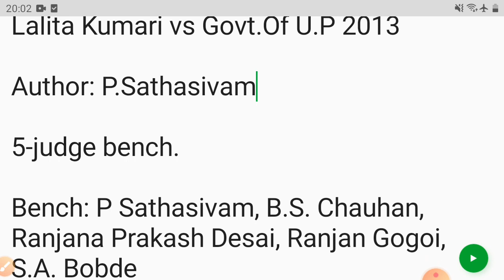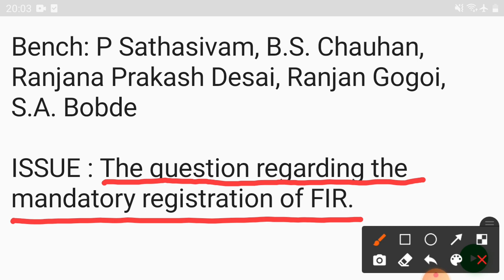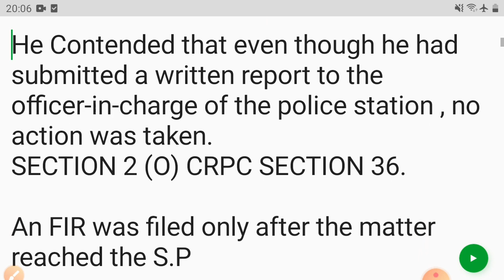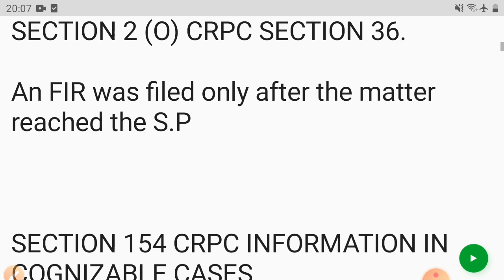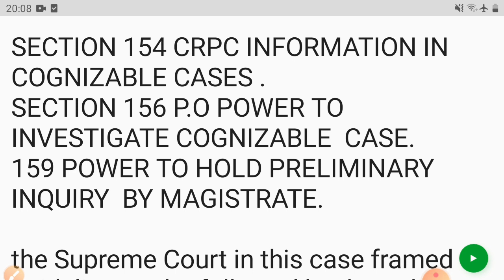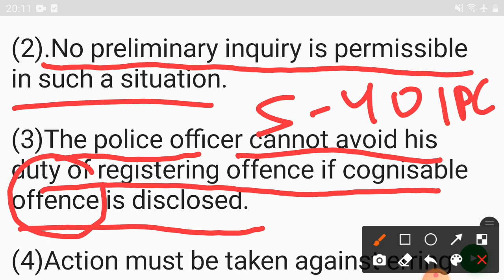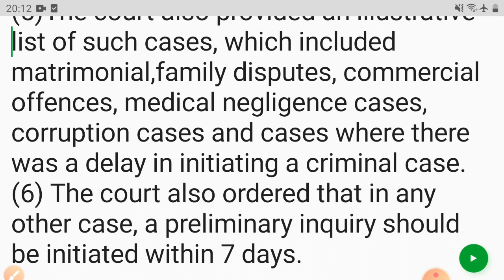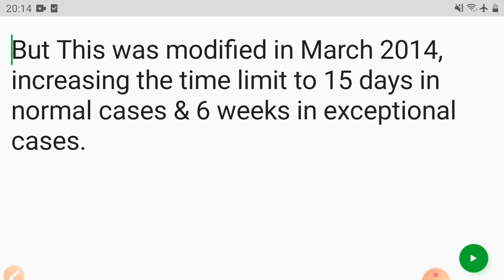Lalita Kumari vs Govt.Of U.P 2013 Mandatory F.I.R in Cognizable Case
Lalita Kumari vs Govt.Of U.P.& Ors on 12 November, 2013